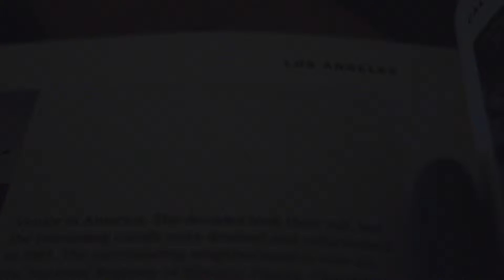DRIVE - Bicycle Edition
An hommage.